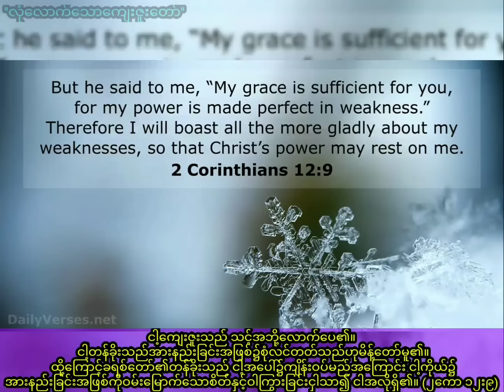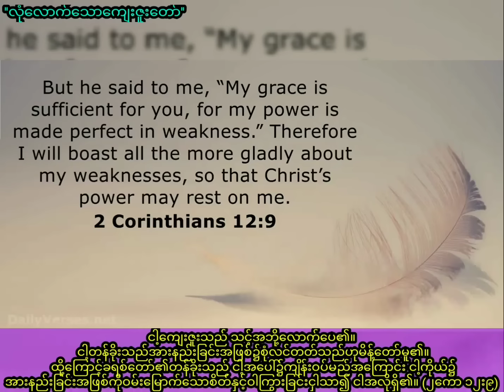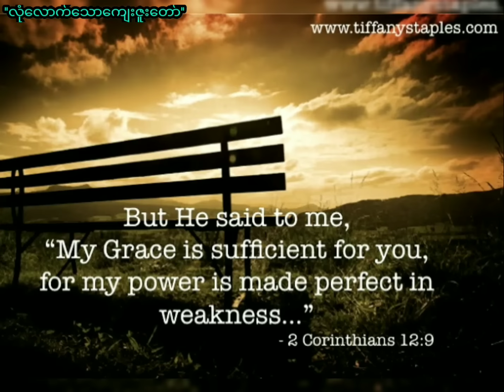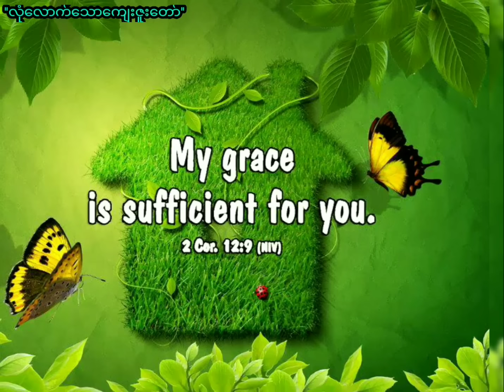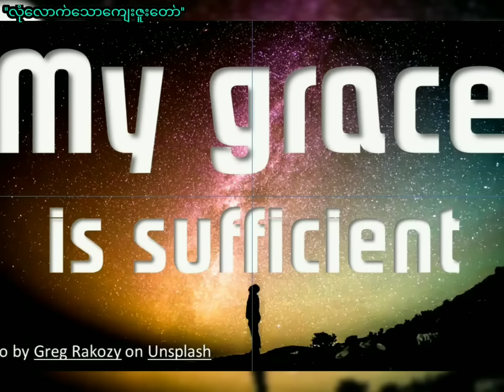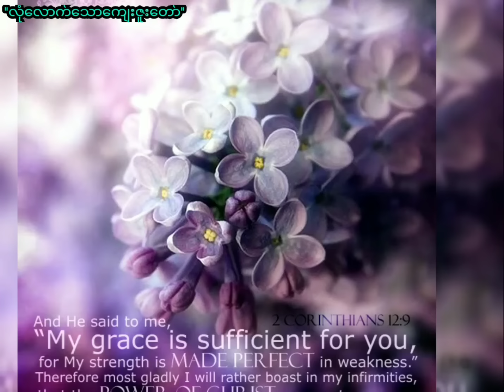Saya Myat Nay ''လုံလောက်သောကျေးဇူးတော်'' (9.6.2021)